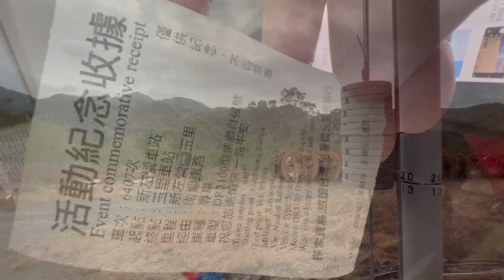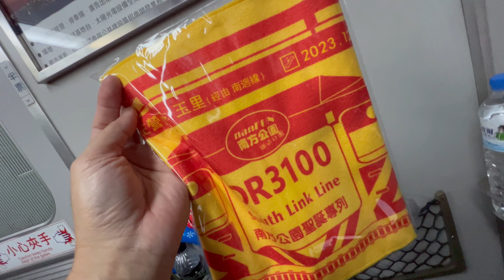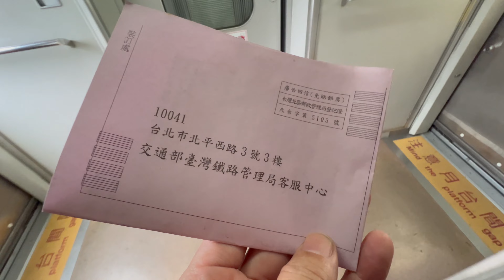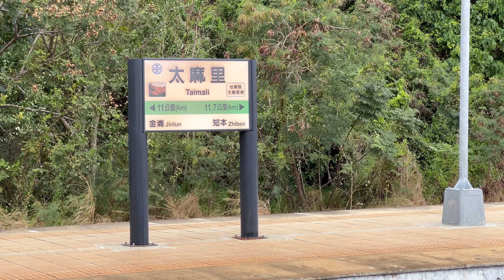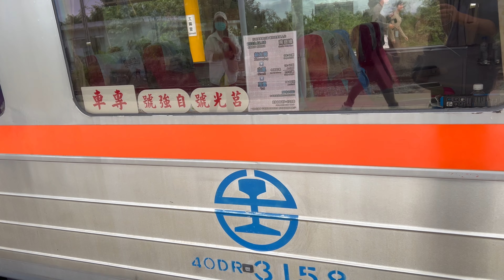南方公園 DR3100型柴聯自強號 6407次 聖誕專列 多良車站 太麻里車站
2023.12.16 南方公園 DR3100型柴聯自強號 6407次 聖誕專列 多良車站 太麻里車站